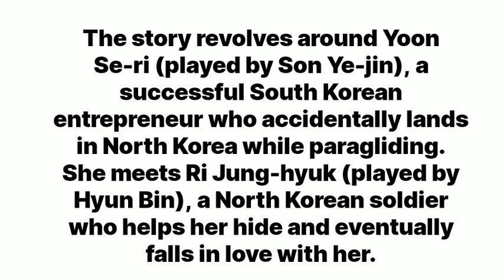Crash Landing on You | The Real Life Couple Fall In Love With Each Other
In this video I'll explain storyline of crash landing on you drama.